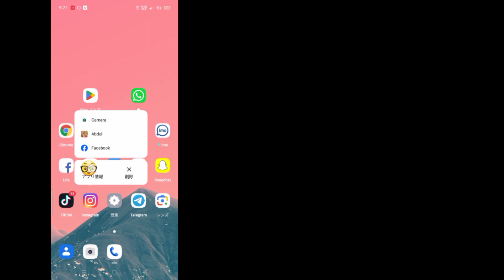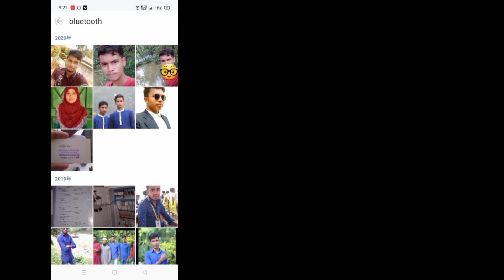カスタム Whatsapp チャット壁紙を設定する方法 | WhatsApp チャットの壁紙を変更する方法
WhatsAppの背景壁紙を変更する方法は次のとおりです。
 デバイス上の WhatsApp チャットの壁紙を簡単に変更できます。 それだけでなく、特定のチャットにも適用されます。

 通常、WhatsApp チャットの壁紙は、携帯電話上のすべてのチャットに適用されます。 特定のチャットの壁紙を好みに合わせて変更できます。 これは iOS デバイスのみに適用されます。

 すべてのチャットの壁紙を変更する
 1.
 「その他のオプション」、「設定」、「チャット」、「壁紙」をタップします。

 または、チャットを開き、「その他のオプション」、「壁紙」をタップすることもできます。

 ダーク モードを使用している場合は、スライダーを使用して現在の壁紙を暗くできます。
 2.
 「変更」をタップします。
 3.
 壁紙のカテゴリーを選択し、壁紙として設定したい画像を選択します。

 「デフォルトの壁紙」をタップすると、WhatsApp のデフォルトの壁紙を復元できます。
 4.
 「壁紙を設定」をタップします。
 特定のチャットの壁紙を変更する
 1.
 壁紙を変更したいチャットを開きます。
 2.
 「その他のオプション」、「壁紙」をタップします。

 3.

 [デフォルトの壁紙] をタップして WhatsApp のデフォルトの壁紙を復元することも、カスタム壁紙を削除することもできます。
 4.
 [壁紙を設定] をタップし、このチャット「{名前}」に対して [OK] をタップします。

 WhatsAppチャットの壁紙を変更する
 WhatsAppの背景の壁紙を変更する
 カスタム壁紙の背景を設定する
 WhatsAppチャットの壁紙を変更する方法
 whatsapp チャットの壁紙を変更する
 カスタムのWhatsAppチャット壁紙を設定する方法
 WhatsAppチャットの壁紙